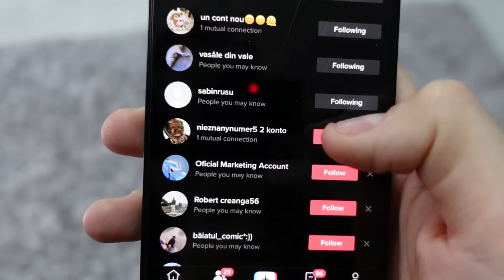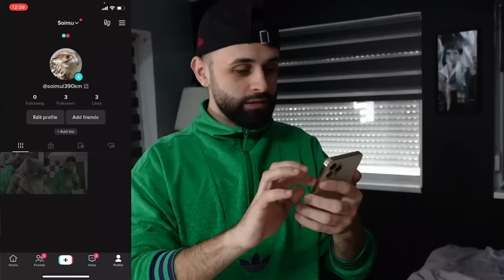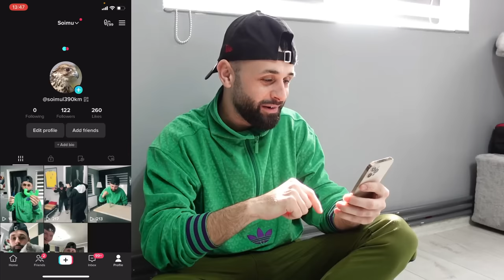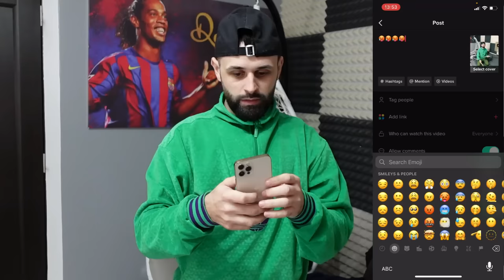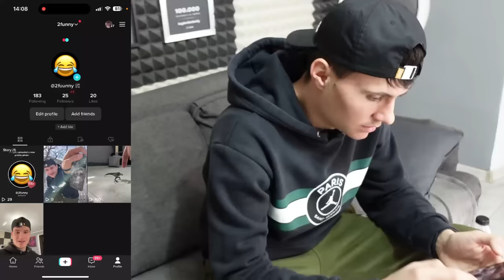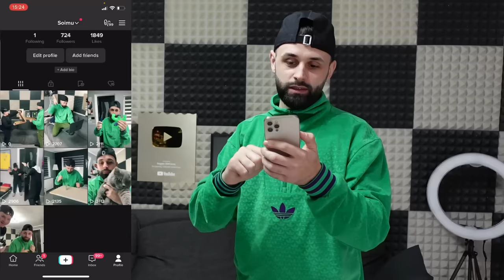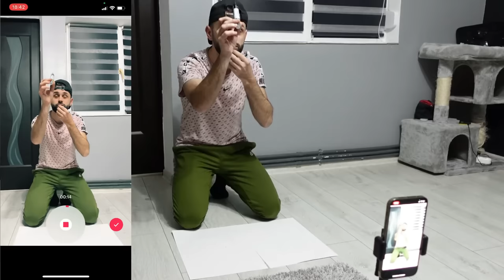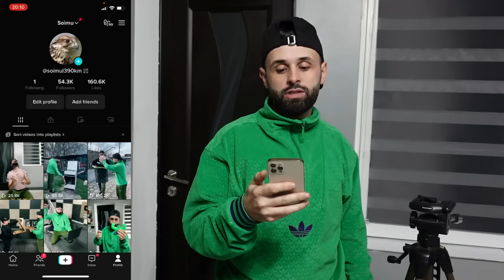Primul care face 50,000 de Followers in 24h *CÂSTIGĂ!*